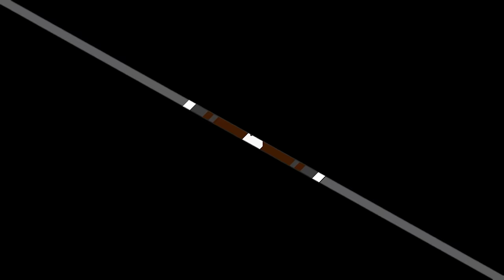Tawafa Babe shahed li gunde xatare